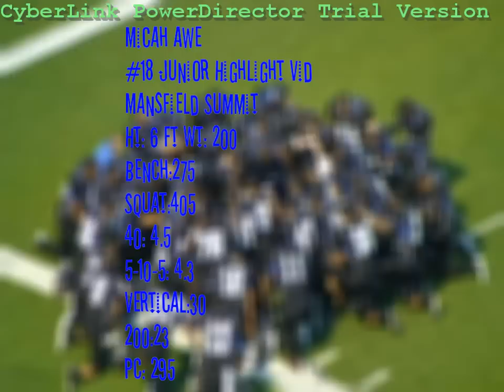Micah Awe Outside Linebacker Junior Highlight Video (Full)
My Junior Season Highlights
I thank God for everything